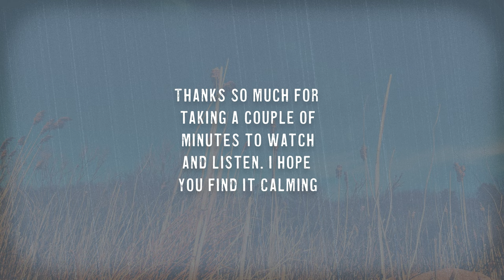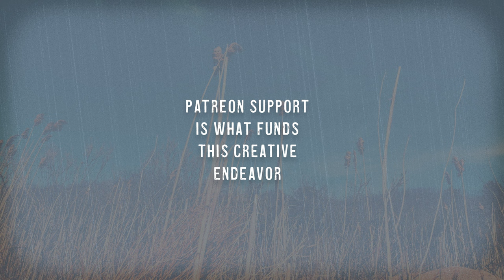Happy Little Boards // Meditation 009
If you listen closely to this one, you can hear the phaser pedal creating the swirling swooshing movement in the layers. Sometimes all you need to do is add that one little effect to bring life into a loop. This particular loop ended up sounding very cinematic in my opinion. I'm imagining a captive on an old wooden ship at night, watching as his home and family slowly grow smaller as he is taken further out to sea to meet his fate... dun dun duuuuun. The low string sounds you hear were a product of the "bowed bass" preset and some distortion from the EQD Plumes. I specifically remember finding that sound and being very excited. Thanks for the support, cheers!

-Josh-

Gear used for this one :
Yamaha Porta Sound synth
Mattoverse Electronics "Just A Phase" phaser
Earthquaker Devices "Plumes" boost/overdrive
Earthquaker Devices "Dispatch Master" Delay/Reverb
Walrus Audio Slo Reverb
TC Electronic Ditto Looper mini
Happy Little Boards pedalboard
Powered by an MXR Iso Brick mini